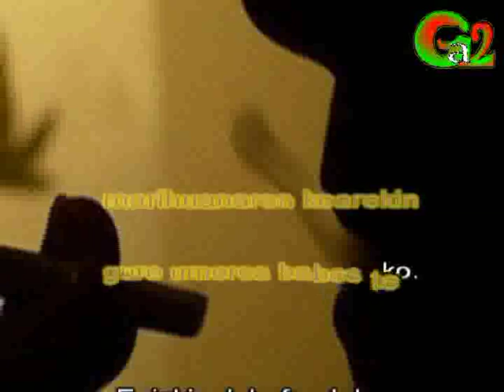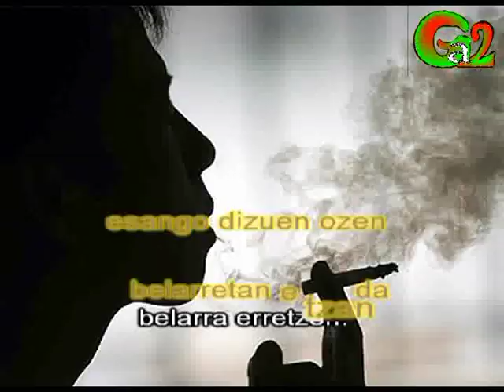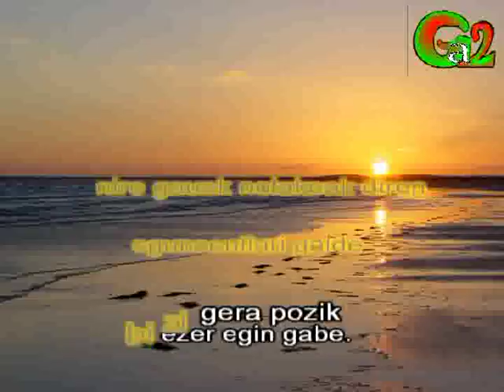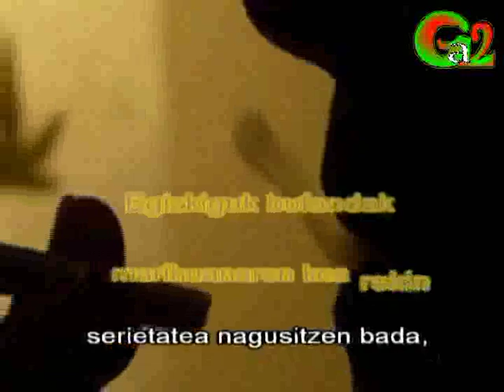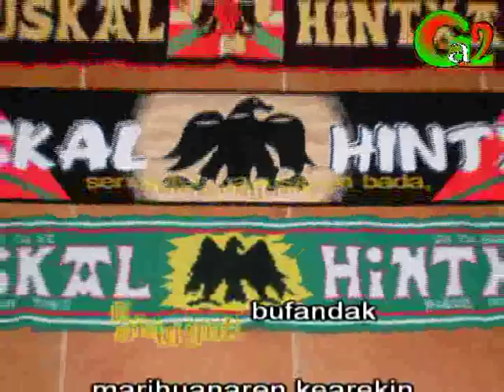Bufanda ehulea (Mikel Markez)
Bufanda ehulea (Hitzak eta musika: Pako Aristi, Mikel Markez)
Mikel Markezek  "Zertarako mugak jarri" argitaratu zuen (Elkar, 1995). Maialen Lujanbiok eta Jexuxmari Irazuk idatziriko abestiak eman zion diskoari izena. Argitalpen horrekin, Pako Aristi idazlearekin elkarlanean hasi zen Markez, hark idatzi baitzion "Gabon arboletako" kantua.